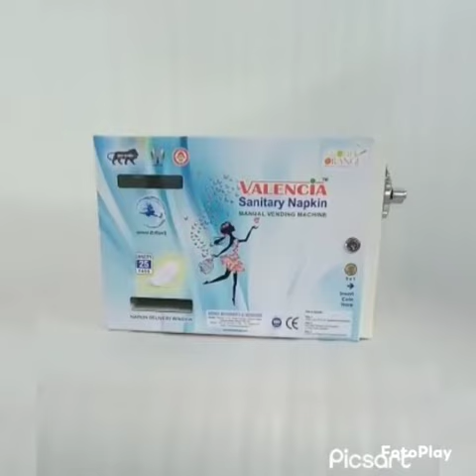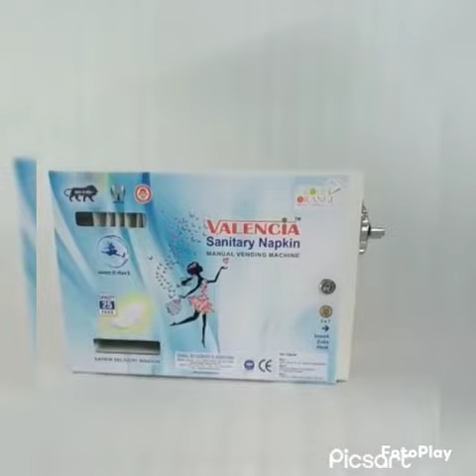Sanitary Napkin Manual Vending Machine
How to Install and Operate Sanitary Napkin Manual Vending Machine